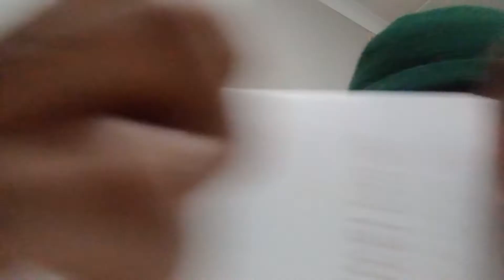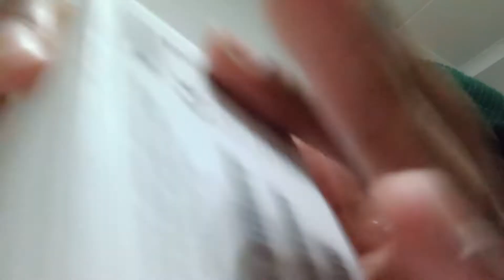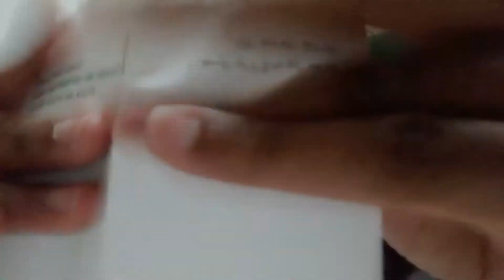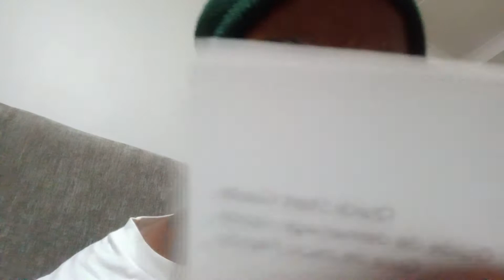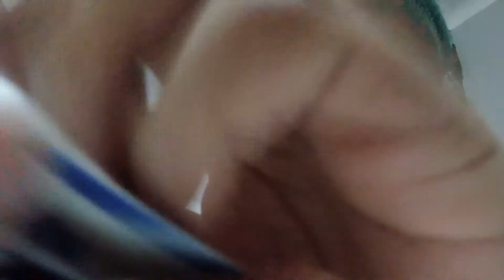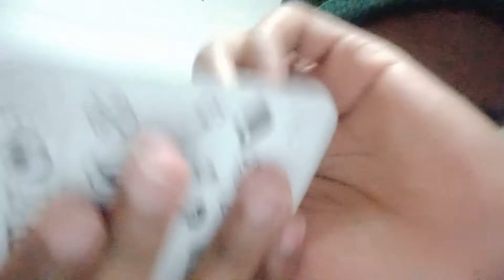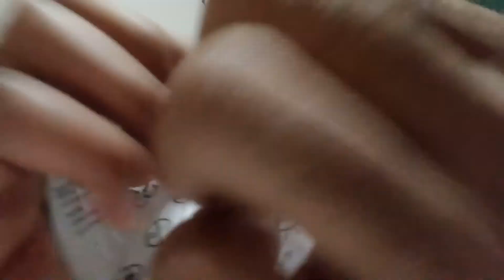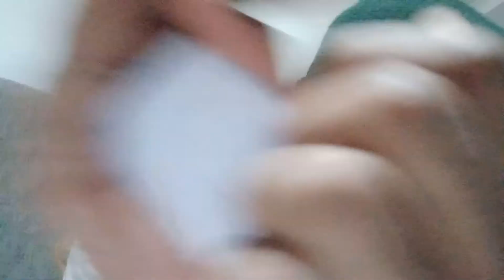ASMR Fast & Aggressive Tingle Dealer Sells You Top Notch Tingles | lofi roleplay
Bring more money next time!